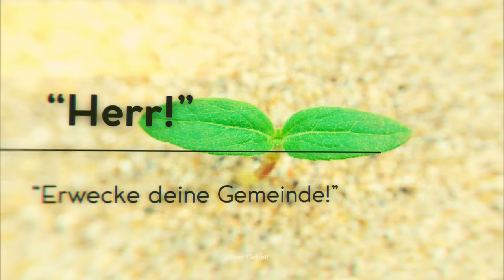Jesus für Deutschland! - Gottes Anliegen!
In diesem Video möchten wir das Herz Gottes ausdrücken, welches sich hinter unserem Anliegen "Jesus für Deutschland" verbirgt!